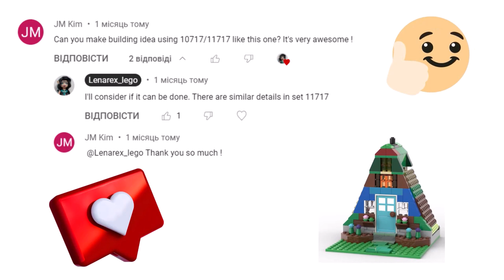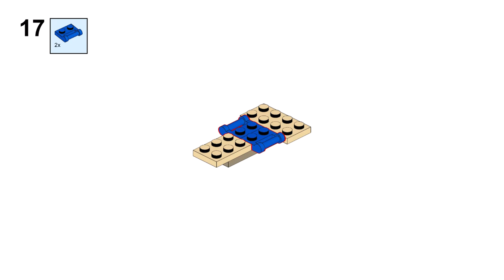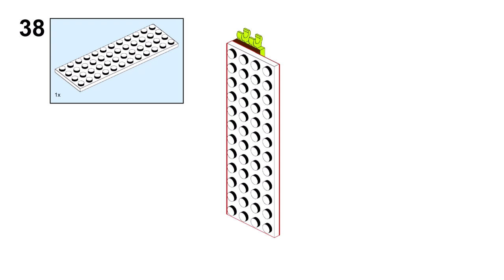A-FRAME CABIN Lego classic 11717 ideas How to build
How to build A-Frame cabin with Lego classic 11717 ? Following these instructions, you can build a  A Frame cabin from only the parts of the Lego Classic 11717.